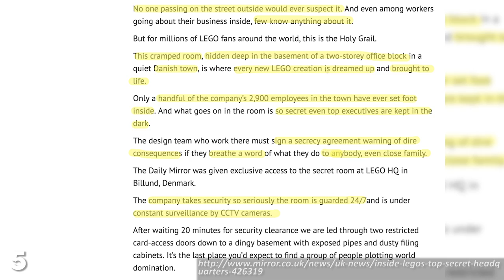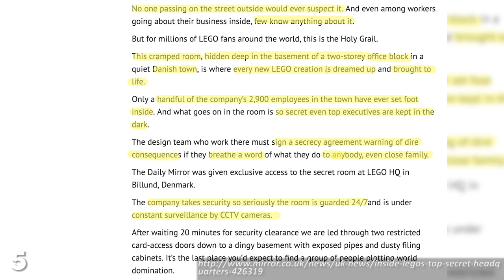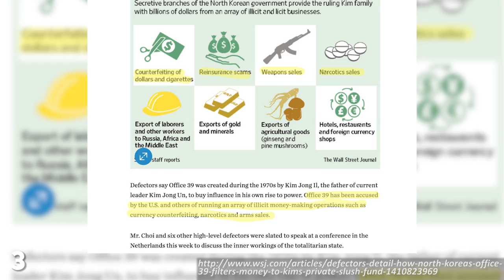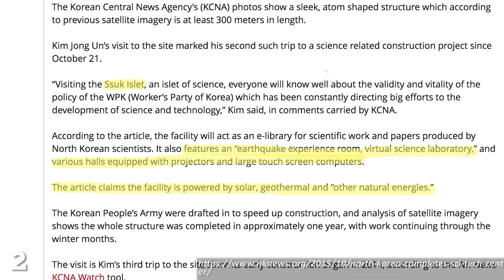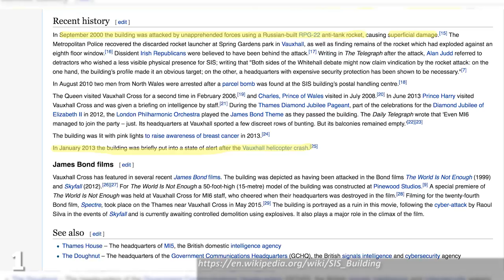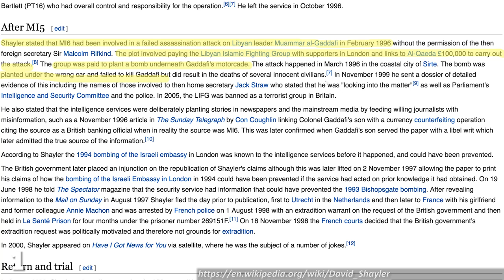7 SECRET Buildings You Can't Visit...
From a strange tomb to a place where aliens may be kept to the secret HQ of lego to some weird places in North Korea...these are 7 SECRET Buildings You Can't Visit.

The Skull and Bones is a secret society of Yale University undergraduates, with famous alumnus including politicians, lawmakers, members of the Rockefeller family, and three former US presidents including George W Bush. The organisation's headquarters, known as the Tomb, are thought to contain some astonishing and shocking artefacts such as stolen coffins where sex acts take place, a set of Hitler's silverware, and the skulls of several famous historical figures. Frat parties at the Tomb sound pretty bad-ass.

Hangar 18 at the Wright Patterson Air Force Base in Dayton, Ohio is a major source of conspiracy theories regarding alien spacecraft, but the only thing we know for certain about this mysterious building is that inside some form of aviation technology research is taking place, and it's something the military does not want the world to know about.

Because some of the entries on this list are a little heavy we're gonna lighten things up just briefly with a look at Lego's design headquarters in Billund, Denmark.
Whereas the main Lego HQ is located in a huge building with a giant Lego brick planted out front, their secretive design headquarters is actually based in a nearby two-storey office block with no apparent signage or branding. Inside this building a small room of operations is located where only a chosen few of Lego's 3000 local employees have ever set foot.

Pyongyang North Korea, 1987. Construction begins on the Ryugyong Hotel, a project intended to show the world just how powerful and glorious the North Korean regime is. Cut to 2016, and the hotel is still not finished nearly 30 years later, making it the Half Life three of construction projects.

Bureau 39 is another North Korean secret location, but this time we have no confirmed pictures of the building, because this is the site of some extremely shady goings on.  Bureau 39 is reportedly where Kim Jong Un's Korean Workers Party orchestrates and executes various illegal activities which take place across the globe, and the CIA estimate that the operations conducted within this one building are responsible for counterfeit US currency production, illegal weapons sales, narcotic production and distribution, and an international insurance fraud scheme, all of which rake in between five hundred million and one billion dollars per year.

It's three in a row for North Korea as in 2015 this ominously designed building was opened - the North Korean Science and Technology Complex known as Ssuk Islet. See how it's shaped like a giant atom? Like something a super-villain would do to his super-secret volcano base? That can't be good, that can't be good at all.
Construction began in 2014 but Kim Jong Un wanted it built quicker than that.

Built in 1994 Vauxhall Cross is one of London's most iconic buildings, and as well as being the place James Bond gets a paycheck it is also the real-life home of Britain's SIS and MI6 intelligence services.